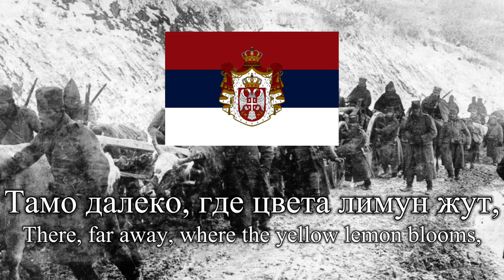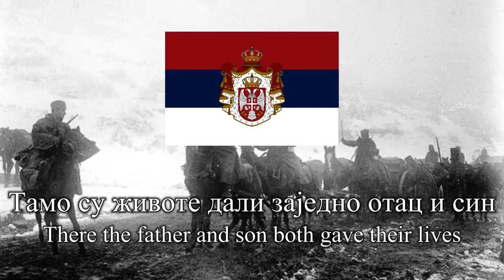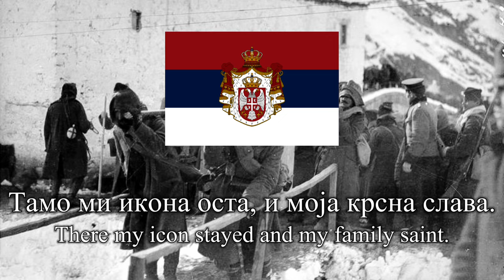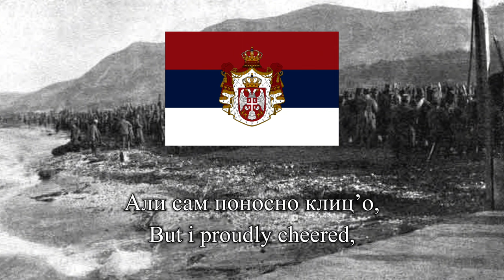Tamo Daleko/Тамо Далеко [Serbian Folk Song]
Tamo daleko (Serbian Cyrillic: Тамо далеко; "There, Far Away") is a Serbian folk song which was composed in 1916 to commemorate the Serbian Army's retreat through Albania in World War I and during which it was devastated by hunger, disease and attacks by armed bands before regrouping on the Greek island of Corfu, where many more Serbian soldiers died. It revolves around the theme of loss and longing for a distant homeland.

Some 230 thousand Serbs perished in the Albanian mountains, vječna vam slava i neka vam je laka crna zemlja, Heroji.